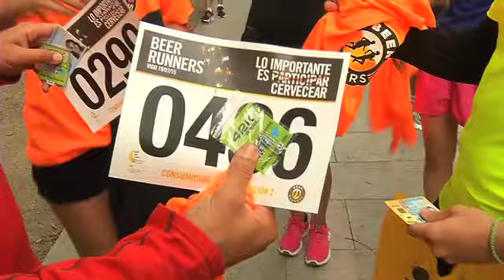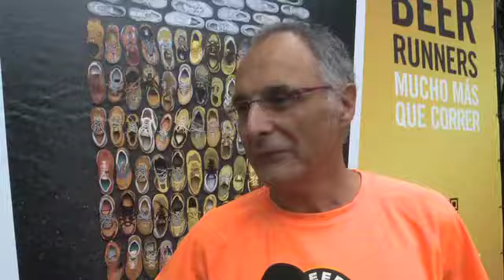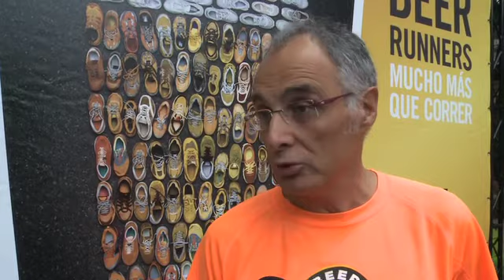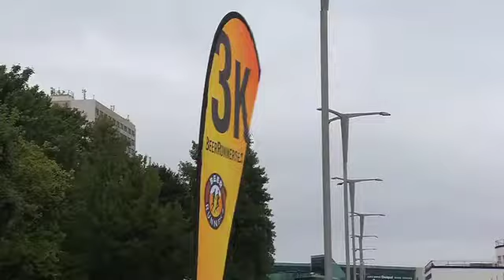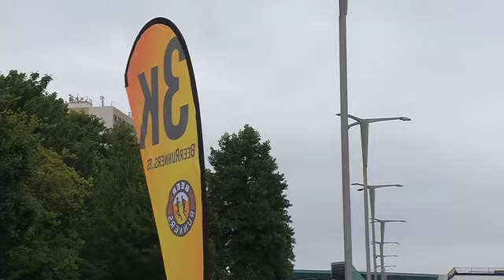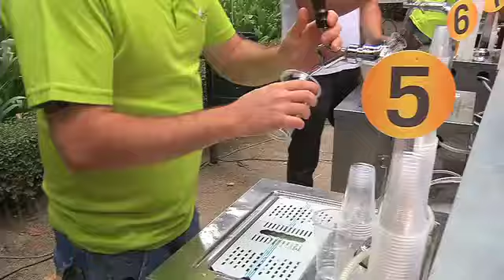BeerRunners en Vigo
La fórmula de los Beer Runners consiste en salir a correr en grupo y compartir el aperitivo después del ejercicio. Y eso es lo que han hecho hoy los participantes en esta carrera de 5 kilómetros por las calles del centro de Vigo.